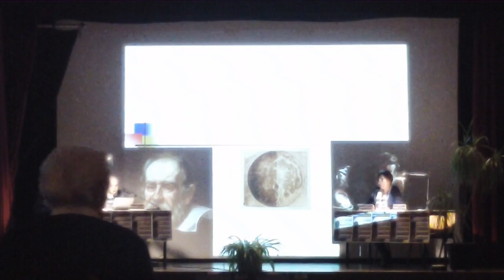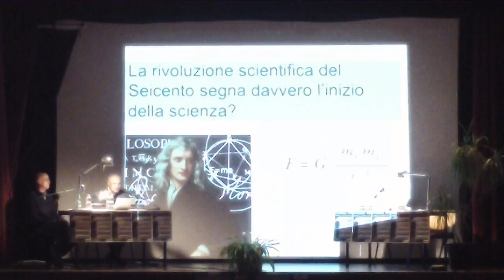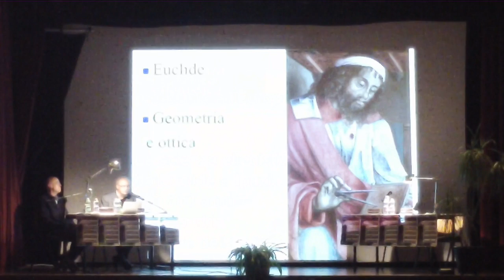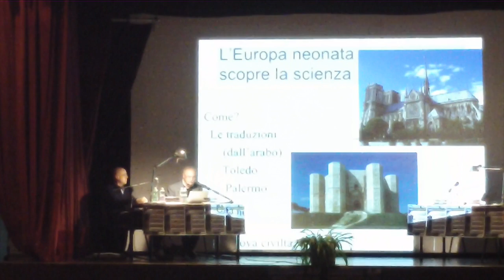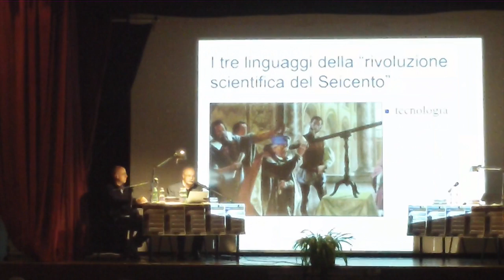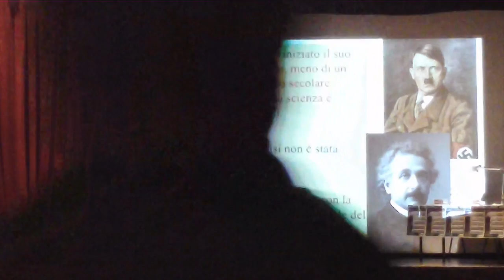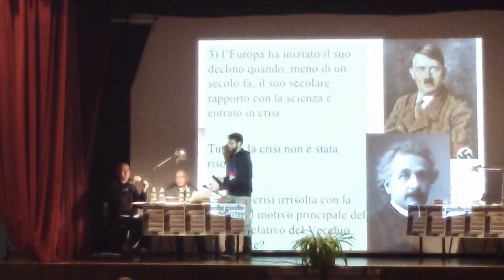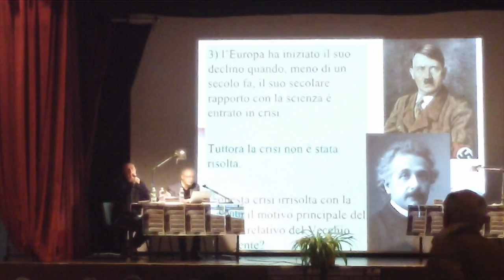Scienza ultima frontiera, incontro con Pietro Greco, 30 ottobre 2015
Primo incontro del ciclo "Scienza ultima frontiera: alla scoperta dell'inizio", con Pietro Greco, presso l'Auditorium Comunale di Brugherio, venerdì 30 ottobre 2015. Titolo della conferenza "La nascita della scienza: in che lingua è scritto il mondo?".
Evento organizzato dall'Assessorato alle Politiche culturali del Comune di Brugherio e dalla Biblioteca Civica in collaborazione con Elena Cattaneo, scienziata e senatrice.